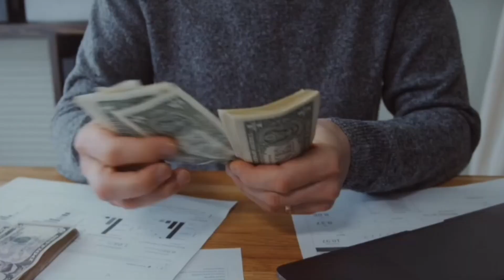OMG2 vs GADAR2 Box office collection, Jailer, Sunny Deol, Akshay Kumar, Rajinikanth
Gadar 2: The Return of Tara Singh OMG2: Oh My God Returns Jailer Starring Rajinikanth & Bholaa Shankar Chiranjeevi. All Four films have been incredibly successful at the box office breaking multiple records and earning huge amounts of money.

Gadar 2 the sequel to the 2001 blockbuster Gadar: Ek Prem Katha starring Sunny Deol and Ameesha Patel has been eagerly awaited by fans for years. The film picks up the story from where the first one left off and follows the journey of Tara Singh played by Sunny Deol as he continues to fight for his love and country. Gadar 2 has been receiving rave reviews from critics and audiences alike with its powerful performances action-packed sequences and emotional storyline. The film has already crossed the 100 crore mark at the box office within the first week of its release and is expected to keep performing strongly.

OMG2: Oh My God Returns the sequel to the 2012 hit film Oh My God starred by Akshay Kumar and Paresh Rawal has also been a massive hit with moviegoers. The film tackles relevant social issues and continues to explore the concept of questioning blind faith and superstitions. OMG2 has been praised for its thought-provoking message stellar performances and clever storytelling. The film opened to a tremendous response at the box office and has been running to packed houses ever since. It has already emerged as a major money-spinner crossing the 150 crore mark in its second week.

Overall Gadar 2 vs OMG2 and Jailer  Bholaa Shankar have proven to be major crowd-pleasers winning both critical acclaim and box office success. With their engaging storylines strong performances and relevant themes these films are setting new benchmarks for the Hindi film industry.

bholaa Shankar box office collection,
Gadar 2,
Sunny Deol,
OMG 2,
akshay kumar,
JAILER,
Rajinikanth,
Bholaa Shankar,
Chiranjeevi,
OMG 2 Public Review,
Box office collection Gadar 2,
Gadar 2 vs OMG 2 Box office collection,
OMG 2 vs Gadar 2 Box office collection,